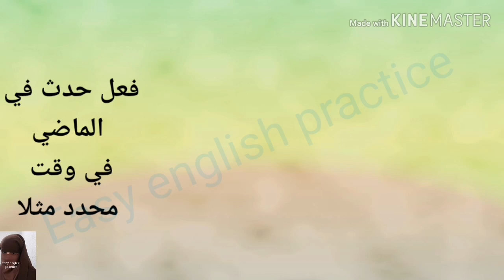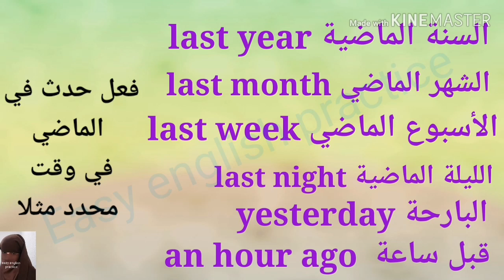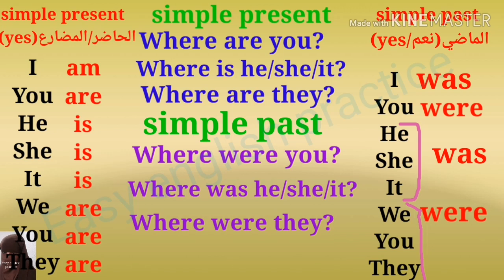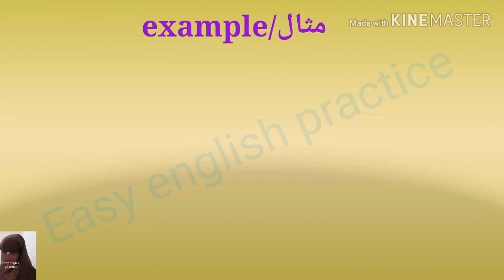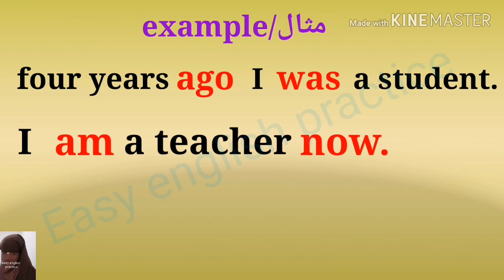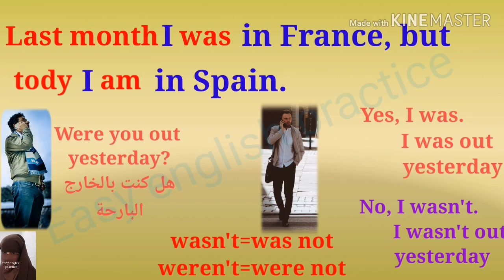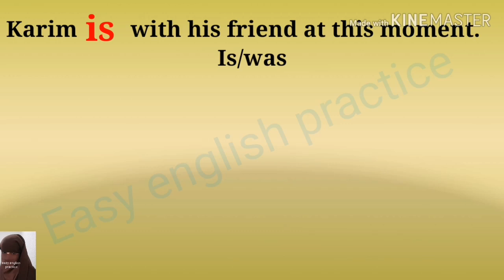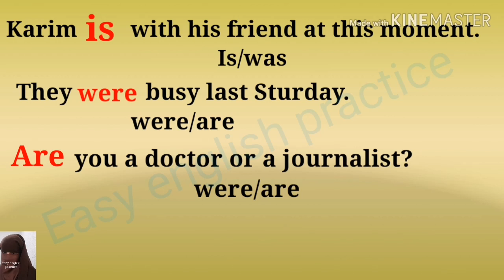Simple past of the verb TO BE .شرح الأزمنة ,شرح زمن الماضي البسيط لفعل يكون في اللغة الأنجليزية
السلام عليكم ورحمة اله    له تعالى وبركاته
اللهم صل وسلم وبارك على سيدنا محمد وعلى اله وصحبه أجمعين
شرح استعمال زمن الماضي البسيط وتصريف فعل يكون في اللغة
الأنجليزية في نفس الزمن